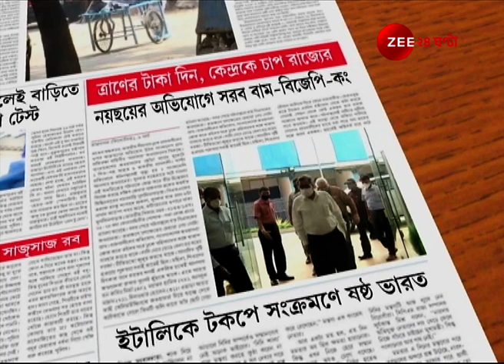পেজ ONE : COVID TEST এবার সম্ভব বাড়িতে বসেই! জানুন কীভাবে | CORONAVIRUS